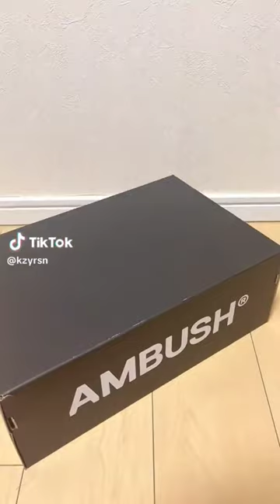nike snkrs verdes shorts